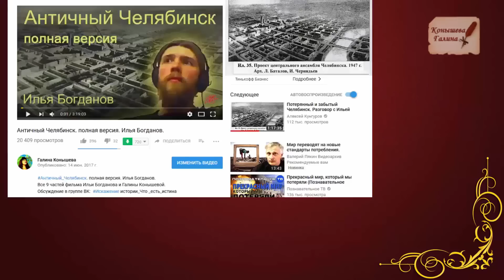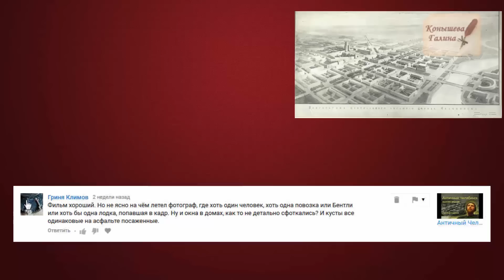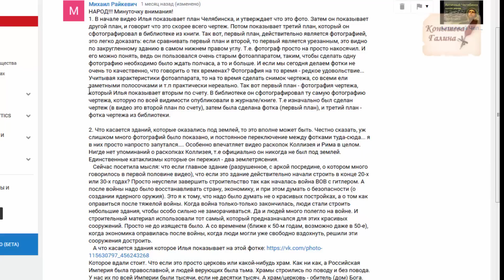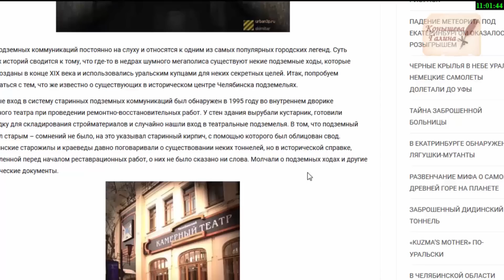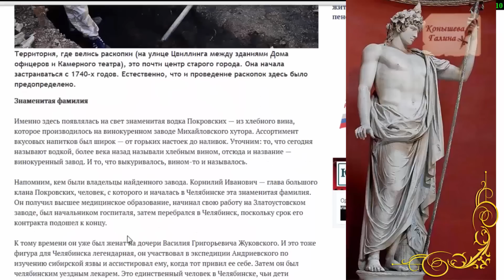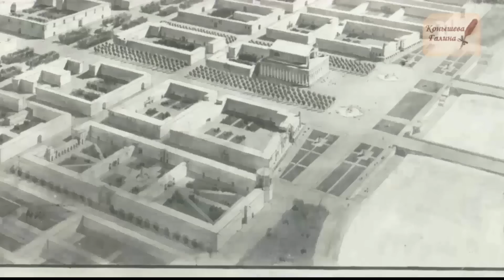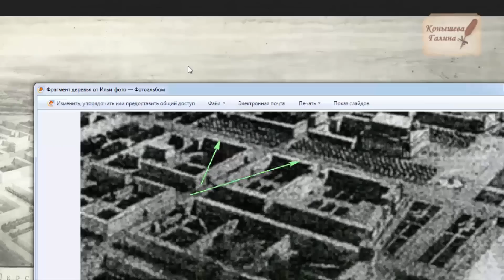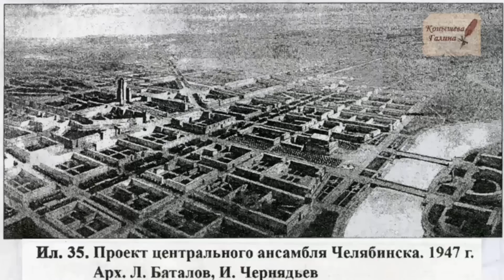«Античный» Челябинск БЫЛ! Ответы на вопросы. Спутниковые карты 1860.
После выхода фильма «Античный Челябинск» -три часа видео, автор темы: Илья Богданов, было много критики и опровержений. Напомню тем, кто не в курсе. Илья представил свою исследовательскую работу, сначала с Алексеем Кунгуровым, впоследствии на моем канале, и третье видео на канале «Познавательное ТВ» о том, что Челябинск когда то был совсем другим , а именно античным городом. Он был уничтожен, в 19 веке, как и большинство городов, был завален глиной, был откопан, не полностью. И частью восстановлен, так, что реставрированы несколько зданий с античной эпохи.